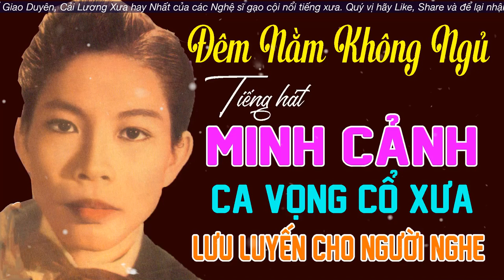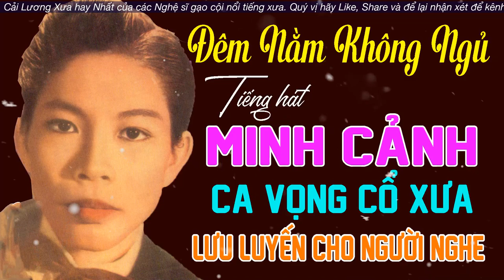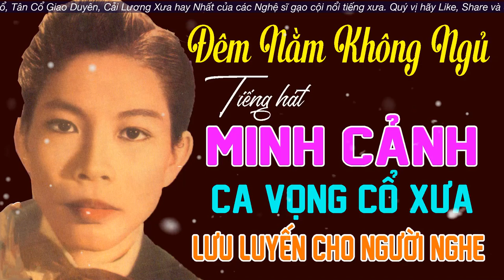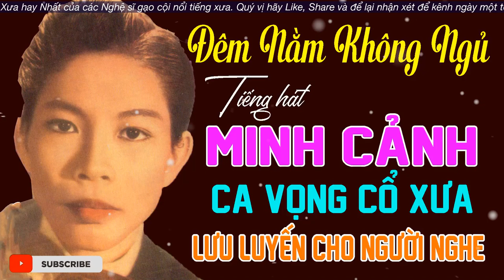Ca Cổ Đêm Nằm Không Ngủ - Minh Cảnh || Ca vọng cổ xưa gây lưu luyến cho người nghe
♥ Cảm ơn quý vị đã ủng hộ Ca Cổ Cải Lương Coi Là Nghiền suốt thời gian qua.
🎸 Chúc quý vị nghe Tân Cổ, Ca Vọng Cổ Cải Lương Vui Vẻ!